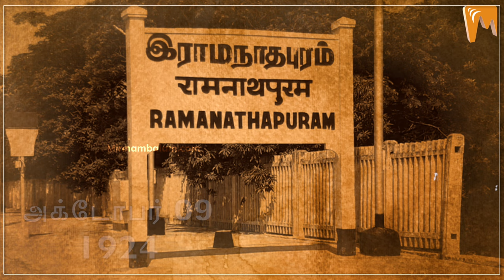யார் இந்த இமானுவேல் சேகரன்? | Immanuel Sekaran | Indian National Congress | Caste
About Minnambalam